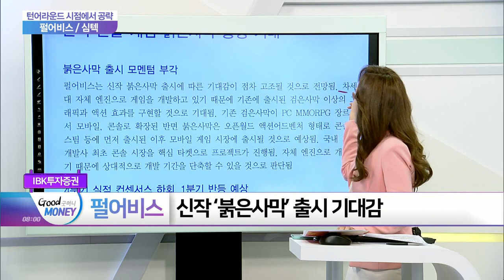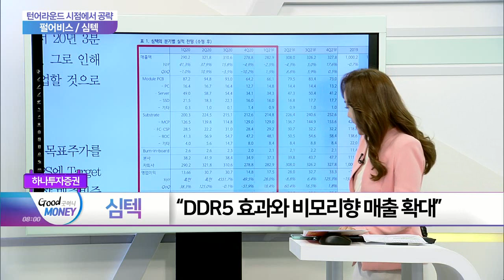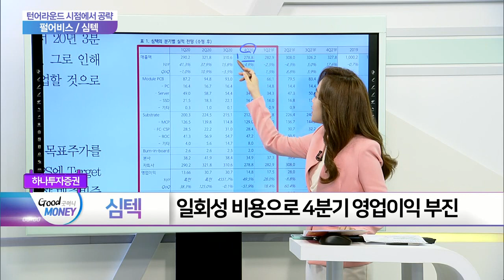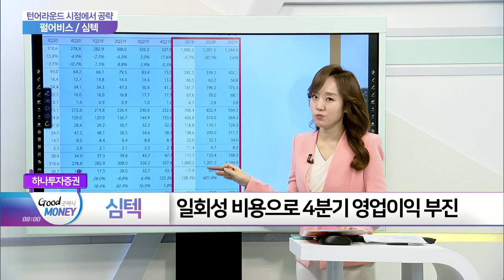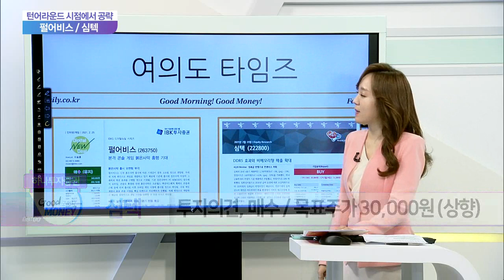펄어비스·심텍... 턴어라운드 시점에서 공략_여의도 타임즈 (20210225)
- 신작 ‘붉은사막’ 출시 기대감
- 4분기를 바닥으로 실적 반등 추세

- 올해 매출 +4%, 영업이익 +24% 증가 전망
- 패키지판 중심으로 매출액 레벨업 기대